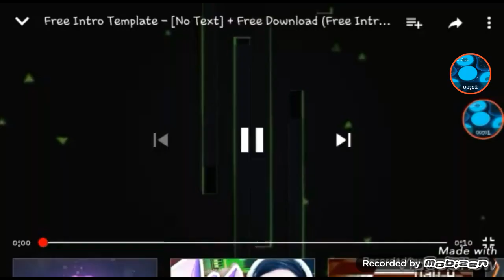Roblox "QSML 3 [Beta Testing]" |Meltdown and Startup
omg MY 1ST TIME IN THIS IT IS LEGIT